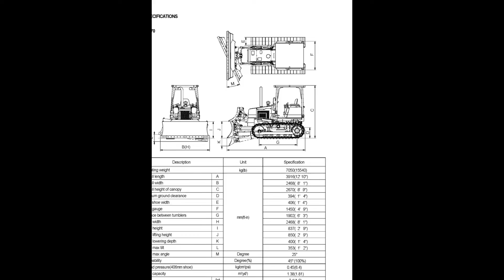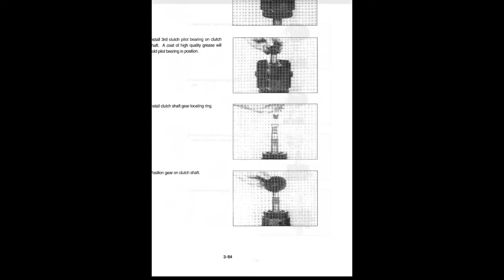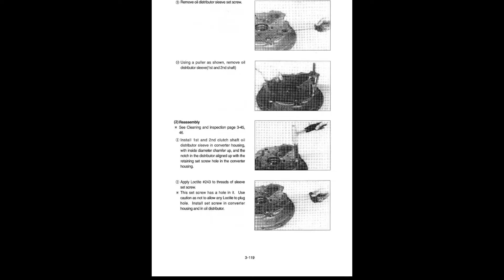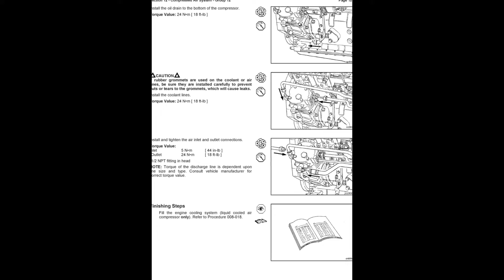Hyundai Dozer H70 - Service Manual / Repair Manual - Wiring Diagrams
- English Service Manual and Wiring Diagrams, to vehicles Hyundai Dozer H70.